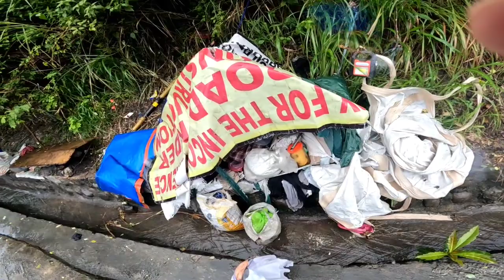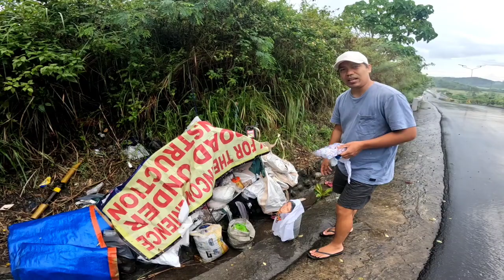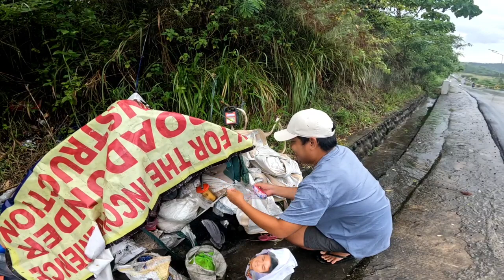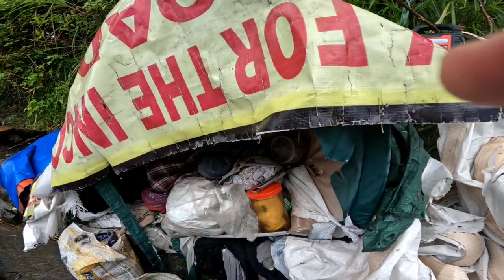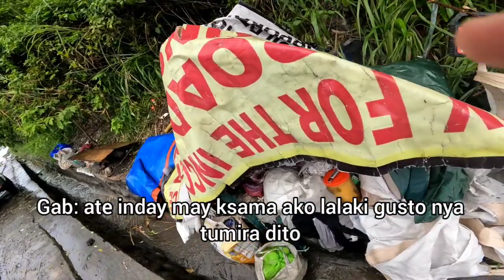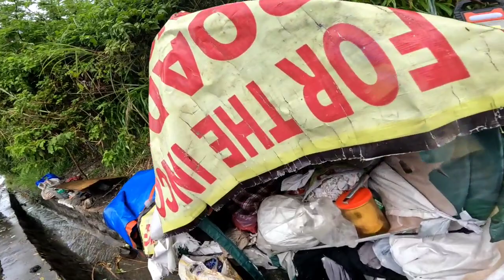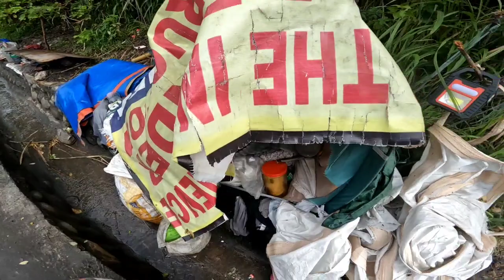PART-25 PULUBING BUNTIS NAGLULUTO SA GILID NG DAAN Gab Becera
Muli kong dinalaw si ate inday dala ang panty at kaldero dahil ninakaw daw ang kaldero nya